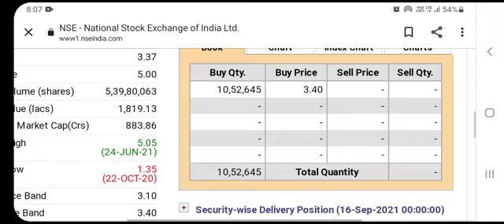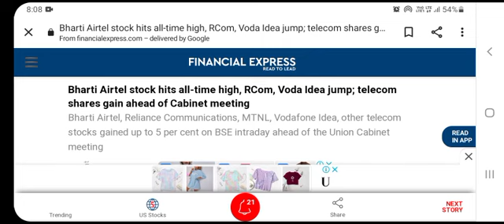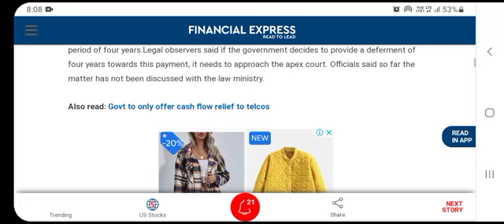Reliance Communications Ltd Q1 के बाद की Strategy ?| RCom Q1 Result Analysis| RCom Stock Latest News